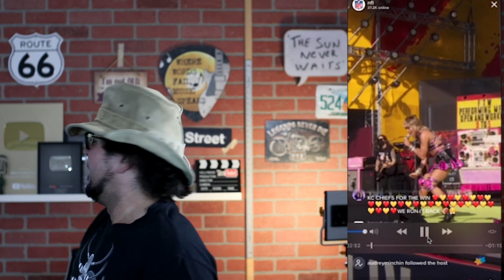SORRIA com MILEY CYRUS NO TIK TOK SuperBowl by Marcio Guerra